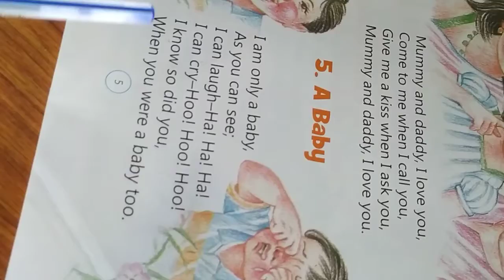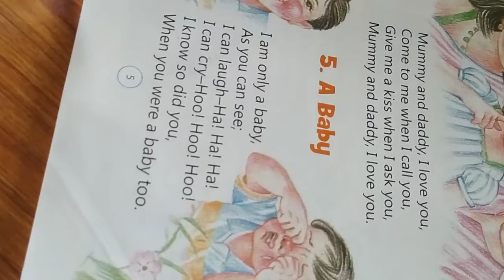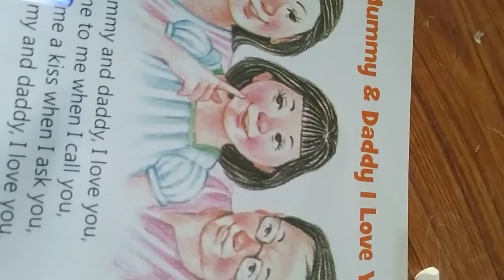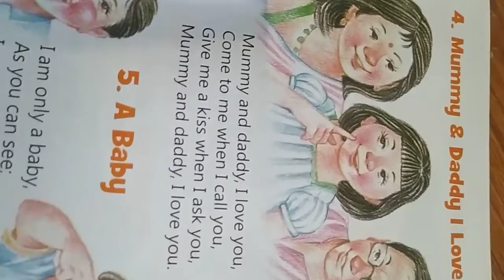NURSERY@13 . 07. 20(2)